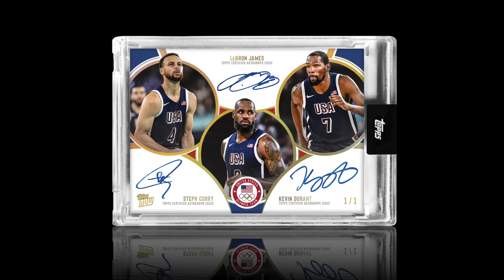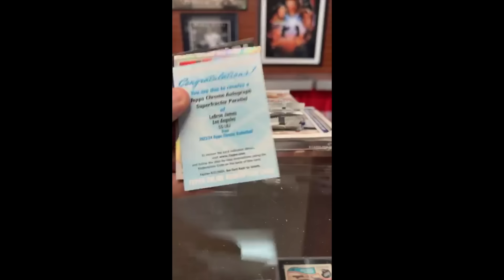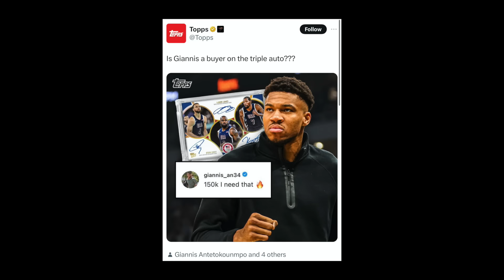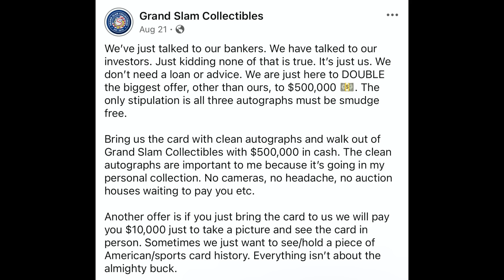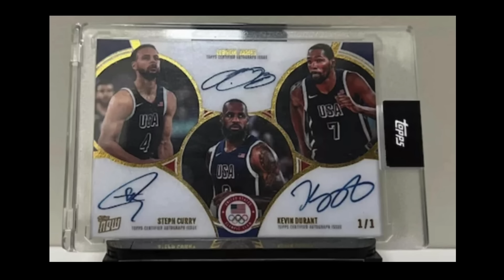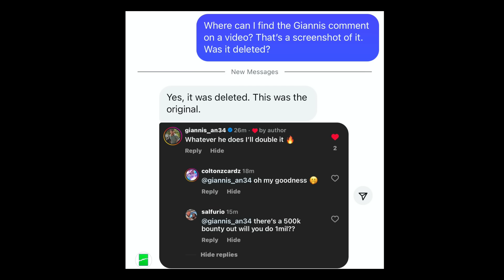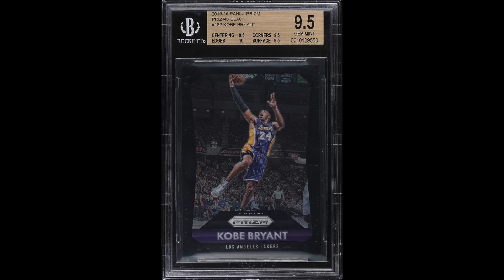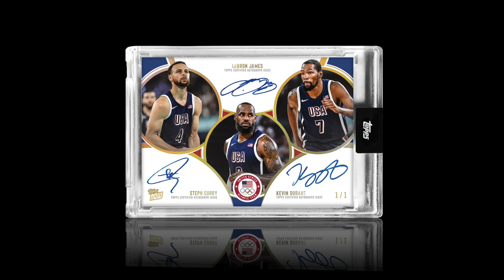Bounty War: Collectors Battle Over USA Topps Triple Auto 1/1 Card – Could It Be Worth a Million?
Bounty War: Collectors Battle Over USA Topps Triple Auto Card – Could It Be Worth a Million?

Today, we’re diving into one of the most exclusive and jaw-dropping sports cards ever released: the USA 1/1 Triple Autograph Card featuring basketball legends LeBron James, Stephen Curry, and Kevin Durant!

Base cards from the set were announced shortly after Team USA’s victory over France in the men’s basketball gold-medal game at the Paris Olympics. Originally retailing for $11.99, the card is the first to feature James, Curry and Durant together.

It’s also the first Topps card to feature an autograph from James, who was an Upper Deck exclusive until switching to Fanatics last year. James’ first autograph under the Fanatics brand came earlier this year on a Bowman U Chrome Superfractor 1/1 Dual Autograph with son Bronny James. It's the first-ever Topps autographed card from Lebron James, and the first time all three NBA stars have had an autograph card together.

This card is the first ever:
- LeBron Topps auto
- LeBron & Curry auto on the same card
- Steph/KD/LeBron triple

And to top it off, all three autographs are on-card.

Discover why this card is creating waves in the sports card community, especially with a stunning $500,000 bounty placed on it!

Did Giannis offer 1 million dollars for the card? BreakComp was the first to report that Giannis Antetokounmpo commented on their video post that he's offering to double the highest offer for the triple auto. That was in response to Antetokounmpo's IG comment: "Whatever he does I'll double it.

This video is an opinion and in no way should be construed as statements of fact. All financial decisions made by the viewer should be done after talking with a licensed professional. All content on this channel is entertainment only. The videos on this channel may change over time, or become outdated or invalid.